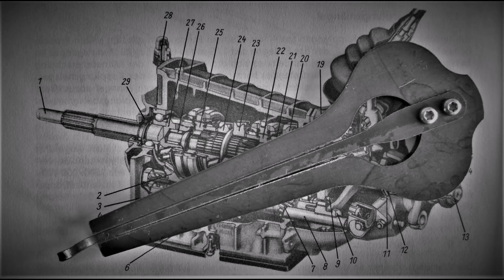Heavy Industry - Jaw Harp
This is when too much coffee meets heavy industry...

Jawharp made by Berezenko.